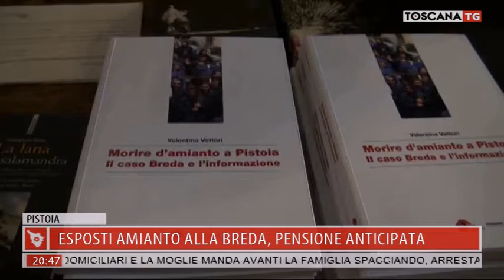2019-02-18 TG REGIONALE ORE 20.30